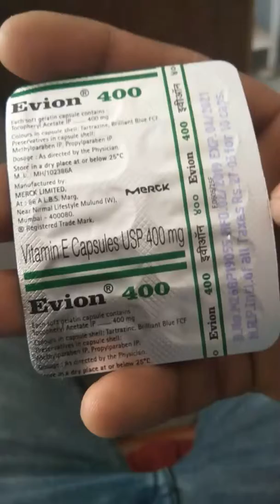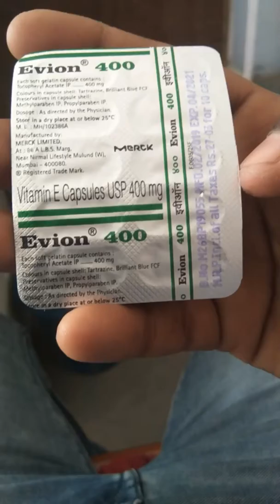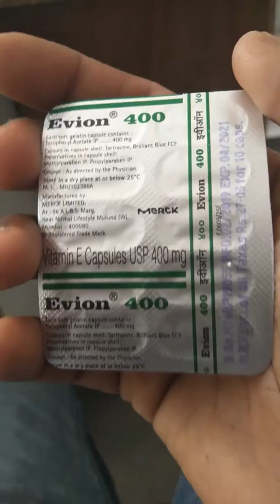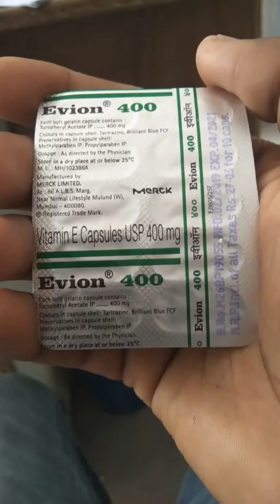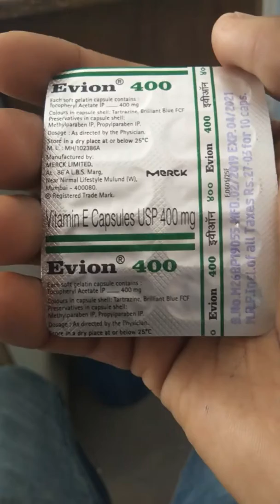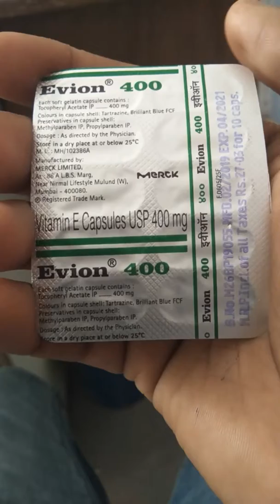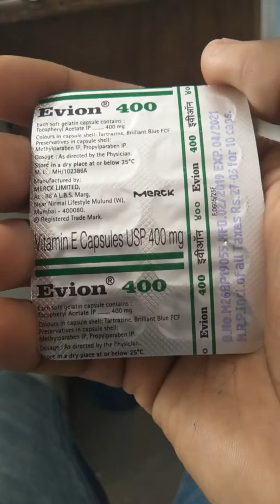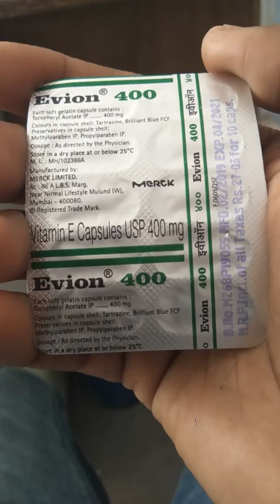Evion 400 capsules merck for hair and skin benifits glowing skin and healthy hair ever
best result ever